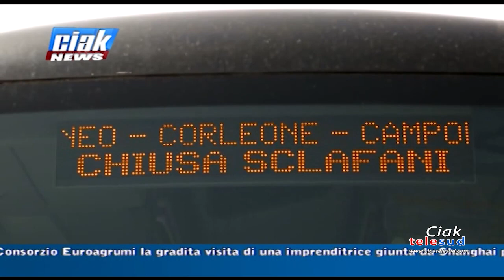Ciak News 13-02-2024